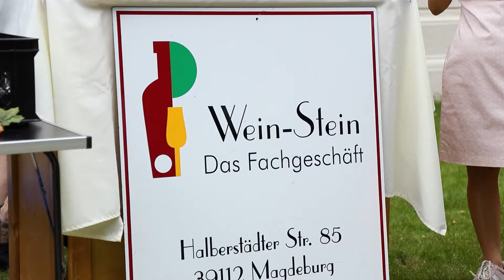2020 07 29 Sommerfest BVMW Magdeburg 25p 25mbit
Nach einigen Monaten bedingten Stillstand trafen sich rund 70 Unternehmerinnen und Unternehmern um in Garten der Villa Bennewitz in Magdeburg ein Sommerfest gemeinsam zu feiern.
"Der Mittelstand jazzt in den Sommernachtstraum" war als Motto ausgegeben. Und wahrlich an einem warmen Sommerabend, mit heißem Buffet und kühlen Getränken hatte William Shakespeares Leitspruch: "Was ihr nicht tut mit Lust, gedeiht euch nicht!" den Abend begleitet. Die wunderbare Livimusik von Martin Müller brachte uns zum Träumen und Swingen.
Ein herzliches Dankeschön an alle Unterstützer, die Caterer und vor allem an die Sponsoren der Tombola.